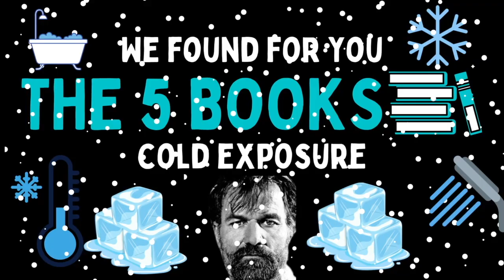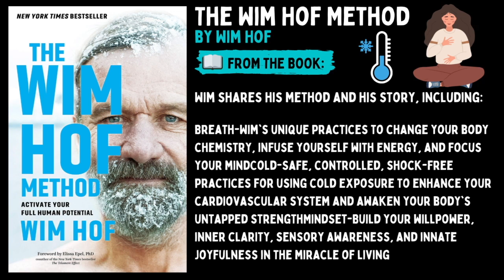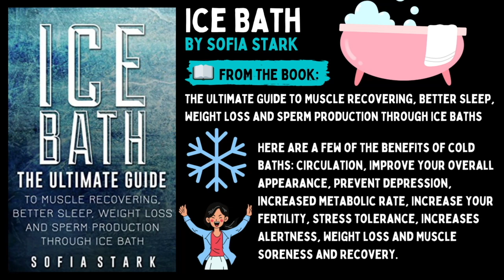The 5 Books on cold exposure ❄️📚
❄️ Do you want to read books on cold exposure its benefits and how to do it?

If so this video is for you. Today we give you the best books on cold exposure.

Here is our book list for you:

📘 The Cold Therapy Code: Rediscover Your Vitality Through Cold Exposure by James H Smart ➡️

📘 The Wim Hof Method by Wim Hof ➡️

📘 What Doesn't Kill Us by Scott Carney ➡️

📘 Smash Your Comfort Zone with Cold Showers by Jesse Harless ➡️

📘 Ice Bath by** Sofia Stark ➡️

I hope you liked the book on cold exposure